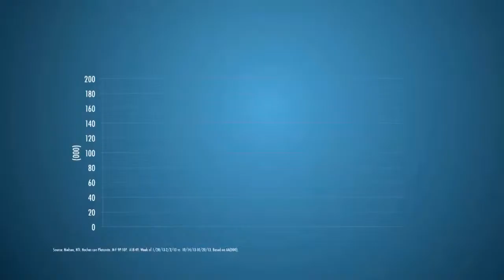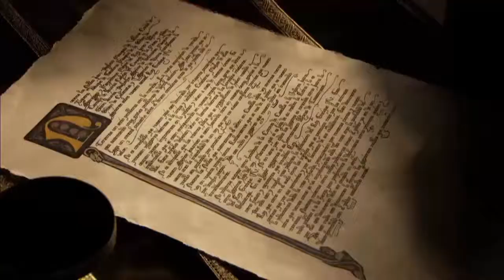DEMO REEL ETV 03 12 14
this was done in avid composer 5